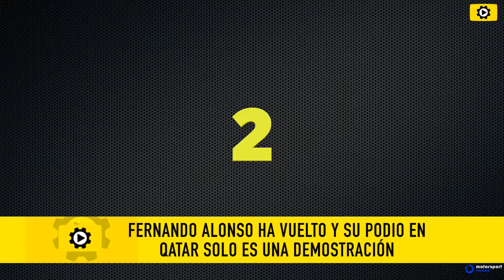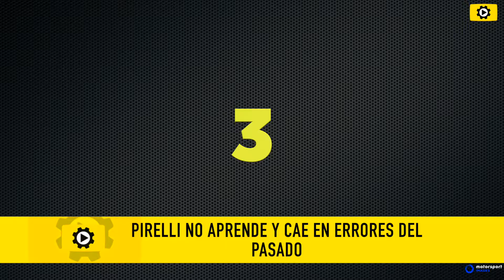5 cosas que para saber del GP de Qatar 2021 de F1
La antepenúltima carrera de la temporada en el Gran Premio de Qatar 2021 de F1 nos dejó muchas cosas interesantes que analizar. Repasamos lo que aprendimos en el circuito de Losail.